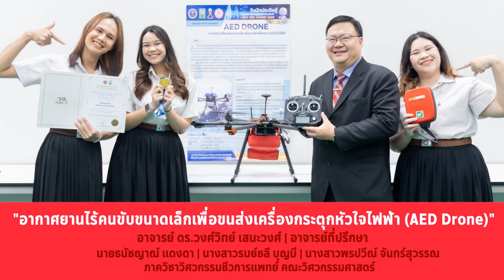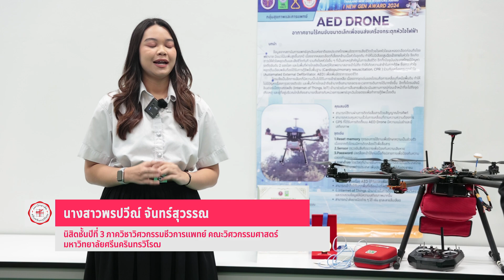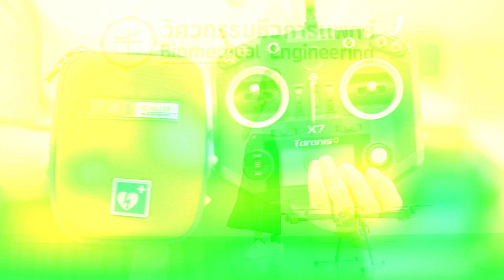SWU Innovation & ResearchEp.34"อากาศยานไร้คนขับขนาดเล็กเพื่อขนส่งเครื่องกระตุกหัวใจไฟฟ้า(AED Drone)"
SWU Innovation & Research Ep.34
"อากาศยานไร้คนขับขนาดเล็กเพื่อขนส่งเครื่องกระตุกหัวใจไฟฟ้า (AED Drone)"
รางวัลเหรียญทอง ระดับอุดมศึกษาประเภทกลุ่มการแพทย์และสุขภาพ
Thailand New Gen Inventors Award I-NEW Gen Award 2024
โดยมี อาจารย์ที่ปรึกษา อาจารย์ ดร.วงศ์วิทย์ เสนะวงศ์
อาจารย์ภาควิชาวิศวกรรมชีวการแพทย์
นางสาวพรปวีณ์ จันทร์สุวรรณ
นางสาวรมย์ชลี บุญมี
นายธนัชญาณ์ แดงดา
นิสิตชั้นปีที่ 3 ภาควิชาวิศวกรรมชีวการแพทย์ คณะวิศวกรรมศาสตร์